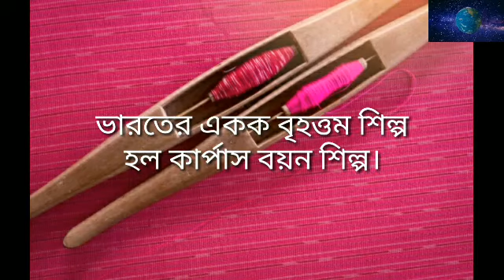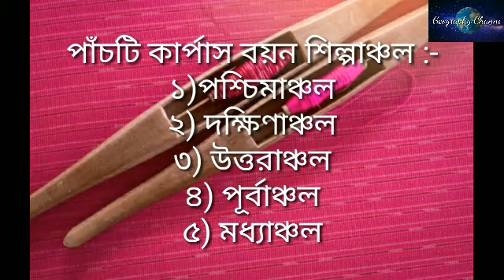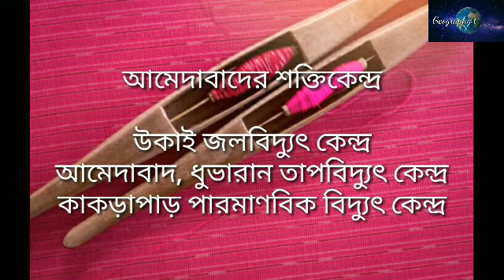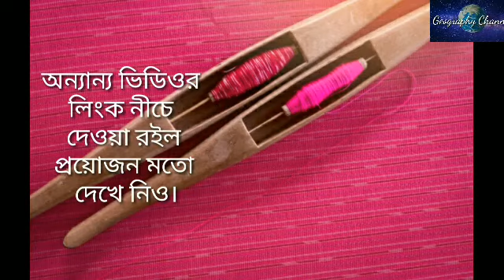মাধ্যমিক || কার্পাস বয়ন শিল্প ||পর্ব ১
পশ্চিমবঙ্গ মধ্যশিক্ষা পর্ষদের মাধ্যমিকের পঠ্যক্রম অনুযায়ী ভিডিওটি তৈরী।
অন্যান্য ভিডিওর লিঙ্ক
CLASS X জোয়ারভাটা ভারতের কৃষিজ ফসল গম ইক্ষু ভারতের কার্পাস বয়ন শিল্প পর্ব ১ পর্ব ২

রাসায়নিক ও জৈব আবহবিকার ভূপৃষ্ঠের কোনো স্থানের অবস্থান নির্ণয় পর্ব ১ পর্ব ২ পর্ব ৩ প.বঙ্গের শহর,বন্দর,পর্যটন কেন্দ্রের উপর ৫০ টি প্রশ্নত্তোর

উ.আমেরিকার জলবায়ু ও স্বাভাবিক উদ্ভিদ অঞ্চল কানাডীয় শিল্ড অঞ্চল দক্ষিণ আমেরিকা মহাদেশ পর্ব ১ পর্ব ২ part 3 পর্ব ৪ পর্ব ৫ নদনদী পর্ব ৬ জলবায়ু পর্ব ৮ আমাজন অববাহিকা পর্ব ৯ পম্পাস অঞ্চল

মাটি দূষণ ইউরোপ মহাদেশ পর্ব ১ পর্ব ২ পর্ব ৩ পর্ব ৪ পর্ব ৫ নদনদী নেদারল্যান্ডের পোল্ডারভূমি